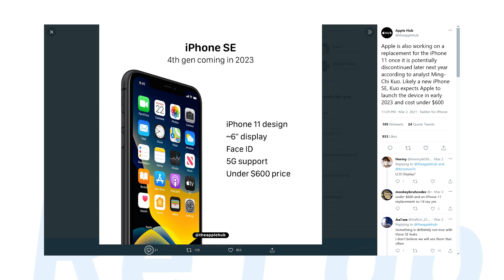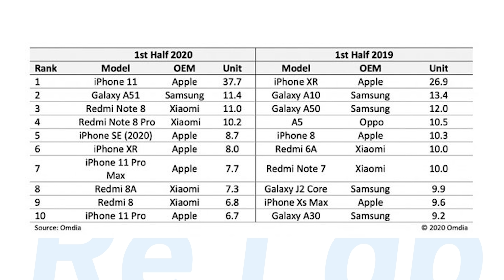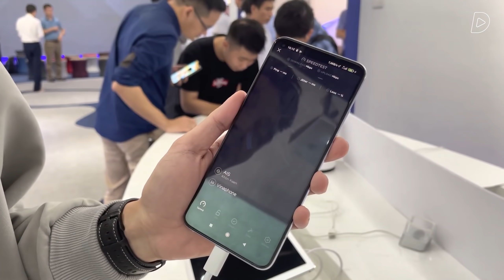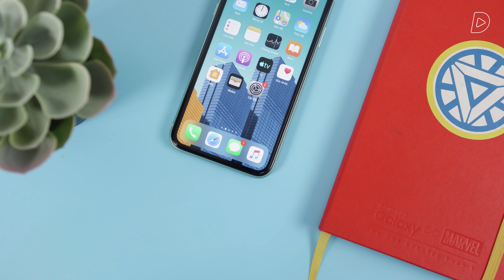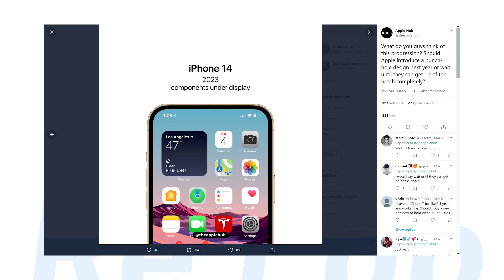iPhone SE 4: 14 triệu - Bản sao 5G của iPhone 11 2023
iPhone SE 4: 14 triệu - Bản sao 5G của iPhone 11
iPhone Xr VN/A & iPhone 11 VN/A - giá tốt tại ShopDunk - Đại lý ủy quyền chính thức Apple:

Apple iPhone 11 và Apple iPhone XR là hai trong số những chiếc điện thoại bán chạy bậc nhất của Apple trong những năm qua. Apple sẽ tiếp tục truyền thống cho ra 1 máy giá rẻ thuộc SE vào năm 2023, được đồn đoán là chiếc iPhone SE 4 (4th Generation) với mức giá khoảng $600 (dưới 14 triệu). Apple iPhone SE mới sẽ là chiếc máy được đúc lại từ khuôn của chiếc iPhone 11 với màn hình chỉ là IPS LCD, kích cỡ 6.1 inches và con chip (có thể) là Apple A16.

DOP | Editor: Linh Trần
Host | Reviewer: @tuanngocday
Content: @tuanngocday

Xin trân trọng cảm ơn:
Phần mềm đánh giá game chuyên dụng Gamebench - download tại:

Menu
00:00 Intro